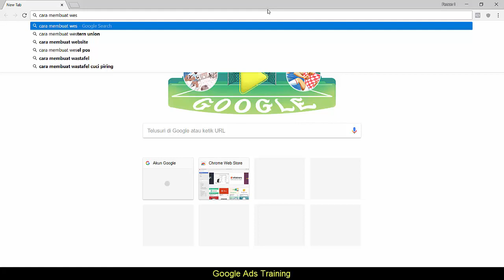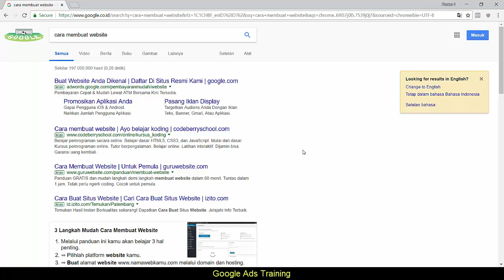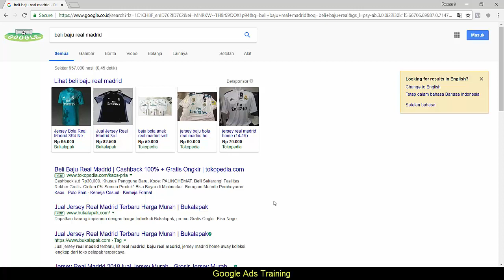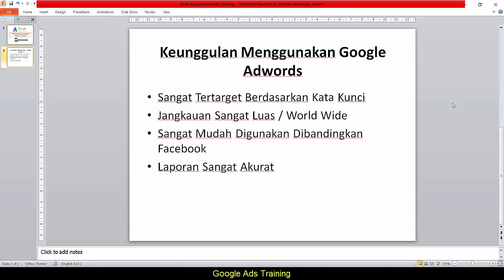KEUNGGULAN GOOGLE ADS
Google AdWords adalah sebuah produk periklanan yang dibuat oleh Google yang sampai saat ini masih menjadi sumber pemasukan utama Google di bidang periklanan. Google AdWords adalah sebuah strategi pemasaran periklanan baru yang menggunakan mesin pencarian Google sebagai saran beriklan, biasa disebut juga sebagai Search Engine Marketing atau pemasaran berbasis mesin